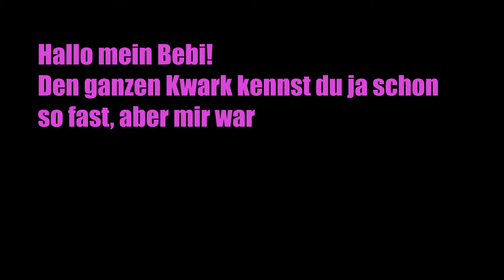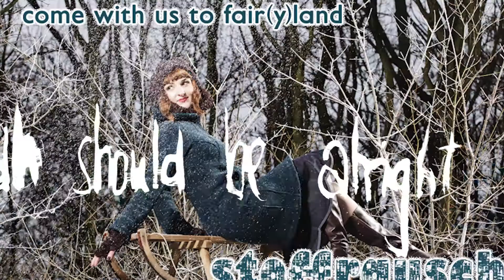Eine Botschaft ❤ RELOADED ❤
HAPPY BIRTHDAY MEINE BEBIWURST ❤❤❤
Lasst ihr ein paar Glückwünsche da:

Ich hab mir so arschviel Mühe bei dem Video gegeben XD
Bei Premiere Pro hat man halt nicht so "coole" Bausteine wie beim Windows Movie Maker und so hab ich einiges nachgebastelt!
Und ach ja ... wie geil ist es gefühlte 6924 Stunden an 'nem Video zu sitzen um DANN festzustellen, dass man Lippenstift am Zahn hat! WTF PROFI!